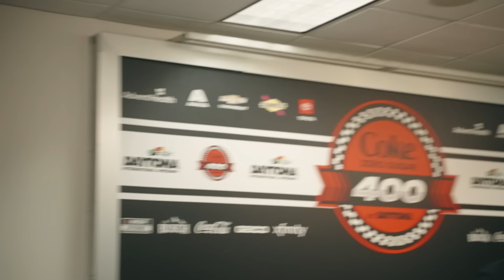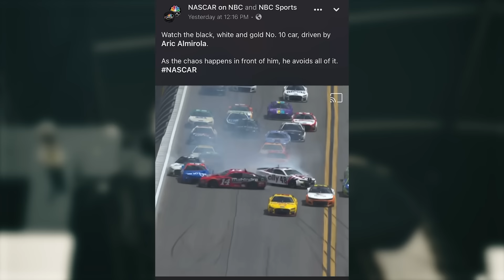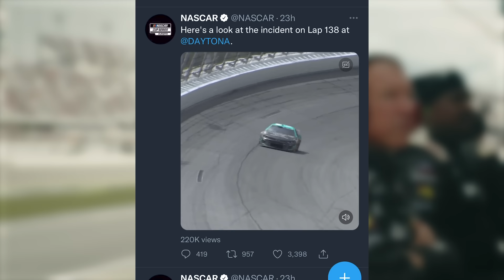Aric Almirola Returns in 2023 | Craziest Daytona Race Ever!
The August Daytona race was the wildest race I have ever been a part of. We put it all on the line and just came up short. I thought we made a move at the perfect time before the rain came, but unfortunately, we were caught in the BIG ONE. I'm excited to return to racing in 2023 with Smithfield and Stewart-Haas Racing!

Raceforthechampionship USA Docuseries Race for the championship